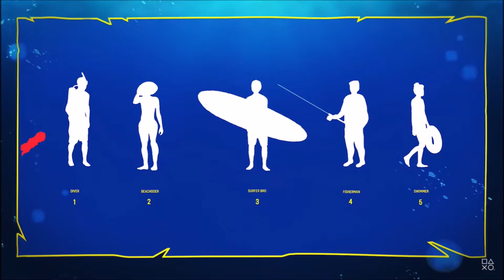Maneater Gameplay Trailer PS4 1080p/HD Future Gaming With Oliver A Staley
Maneater, Future Gaming With Oliver A Staley